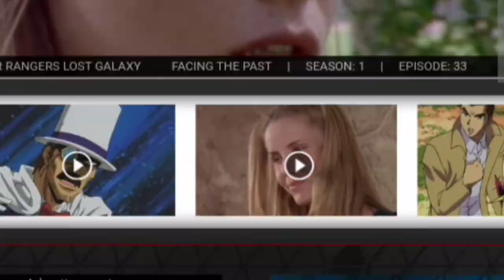A Tour of Our Vortexx